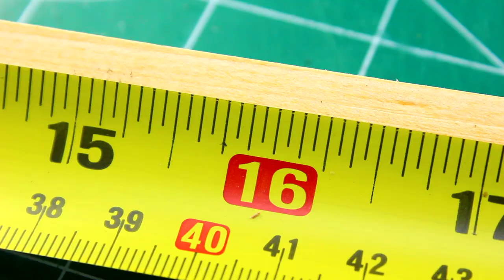How to Make a Tiny Covered Bridge for Guinea Pigs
Thin Wood
Foam Board
Wood Dowels

Come again soon,
Toy Cafe

links and buy something. It's not going to be more expensive but you are supporting me :) As an